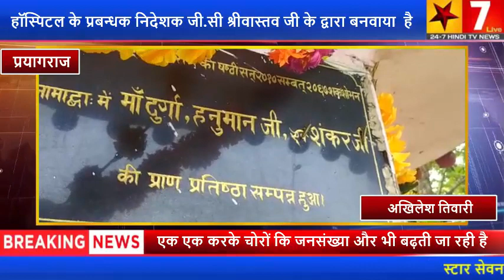आज्ञात चोर के द्वारा दिन दहाड़े हनुमान जी का मुकुट चोरी कर लिया गया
मंदिर में पंद्रह तारीख दिन गुरुवार को दोपहर लगभग  तीन बजे एक आज्ञात चोर के द्वारा दिन दहाड़े हनुमान जी का मुकुट चोरी कर लिया गया
 चोर की तस्वीर हॉस्पिटल में लगे सीसीटीवी कैमरे में कैद हो गया है
 जहा थाना मांडा प्रभारी सुरेंद्र कुमार पाण्डेय अपने हमराही सिपाहियों के साथ एवं डिघिया चौकी इंचार्ज नवीन कुमार सिंह व हेड कांस्टेबल संजय शर्मा द्वारा दिन रात मेहनत कर चोरों को पकड़ कर जेल भेजा जा रहा फिर भी चोर चोरी करने से बाज नहीं आ रहे